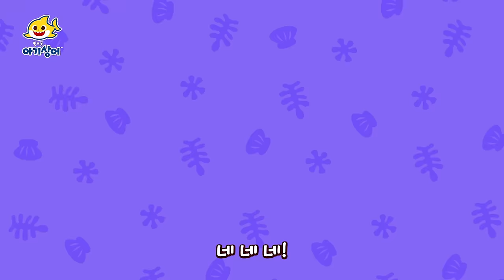아빠 상어가 알려주는 생활 안전 수칙 🦈 | 아기상어 안전송 | 뚜루루뚜루 | 상어가족 인기 동요 모음집 | 핑크퐁! 아기상어 올리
00:00:00 아기상어와 함께 안전 수칙 배워요!
00:00:06 아기상어 응급 처치송
00:02:56 위험한 장난 안 돼 안 돼!
00:05:47 아기상어 지진 안전송
00:08:58 앗 뜨거 뜨거!
00:11:55 삑 삑! 마트 안전송
00:14:36 쿵쾅쾅 다섯 친구들
00:17:22 우리 집 안전특공대, 아기상어!
00:20:36 엘리베이터 탈 때 지킬 약속
00:23:26 착 착 안전띠
00:26:12 아기상어 화재 안전송
00:29:02 에스컬레이터 탈 때 지킬 약속
00:31:51 아기상어 스마트폰 안전송
00:34:59 아기상어 미아 예방송
00:37:53 아기상어 신체 안전송
00:40:51 아기상어 자동차 안전송
00:43:39 언제 어디서나 안전하게
00:46:23 놀이터에서 지킬 약속
00:49:19 조심조심 안전장비

아기상어 올리 최신 인기 동요 보러가기!